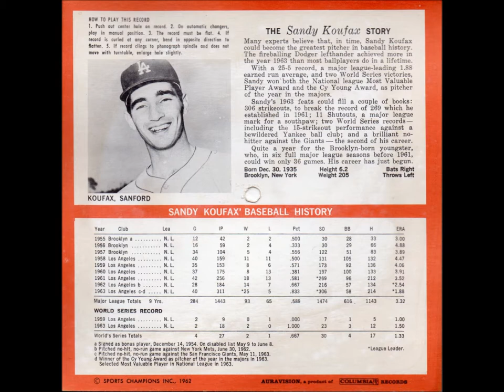Sandy Koufax Auravision LP Columbia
A short interview with Mr. Koufax and released by Columbia Records/Auravision in 1963.